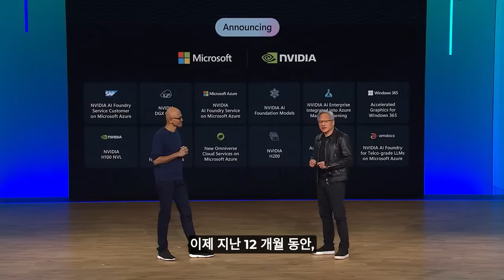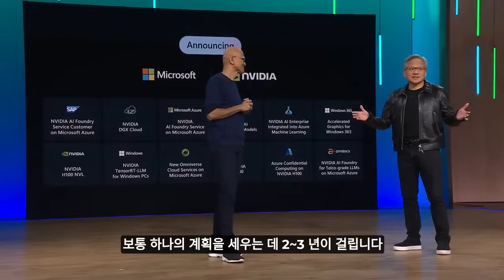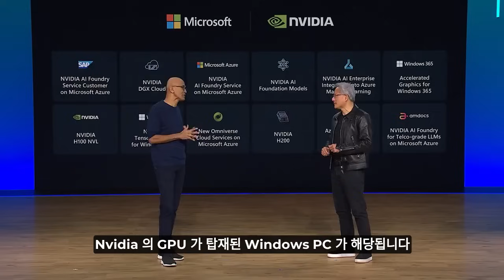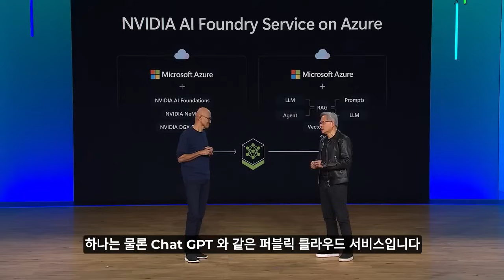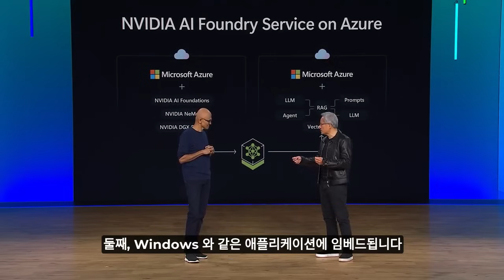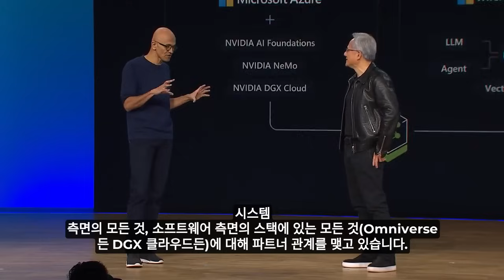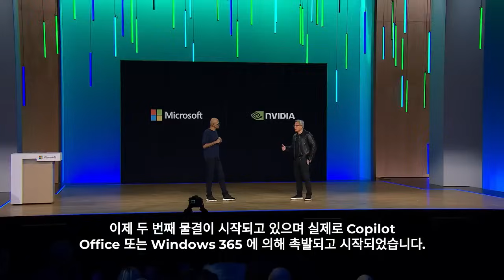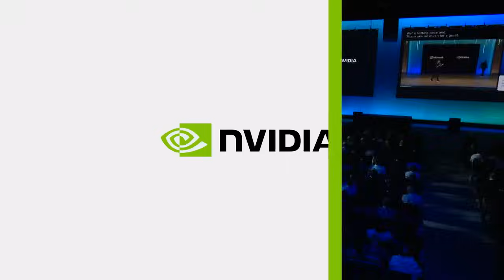[미주은 강추 영상] 엔비디아와 마이크로소프트가 함께 만들어가는 AI 시대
*** 미주은 멤버십 플랫폼에 올렸던 영상입니다. 멤버분들께만 공유하기에는 아까운 영상이기에, 아쉬운 마음에, 유튜브 구독자분들께도 공유해 드립니다. 미주은 멤버분들의 너그러운 양해를 부탁드립니다. ^^
감사합니다. ***

✅ [Black Friday Deal] 시킹알파 프리미엄 멤버십 30% 할인 링크

📧 대한민국에서 가장 빠르고, 가장 정확하고, 가장 필요한 미국주식 투자 정보를 제공해 드리는 미주은 멤버십 살펴보기